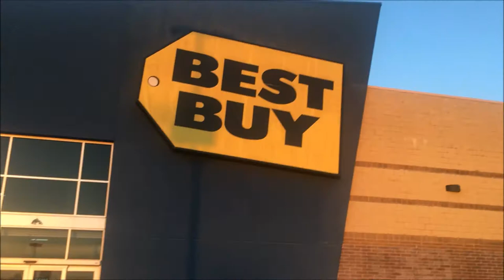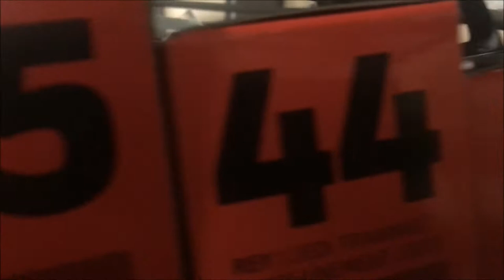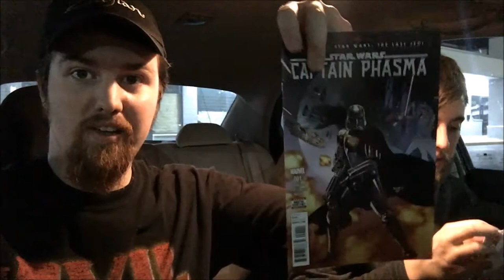Blu-ray, Black Series, & Comic Hunting - INSANE WALMART CLEARANCE FIND - VLOG #11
Today, Nate and Justin go on a long hunt to look for Star Wars the Black Series, weekly comic pickups, and blu-rays! Enjoy!

Every week Nate, Justin, Bucky, and sometimes Connor come together to talk about movies, comics, action figures, collectables, blu-rays, and bullshit.

Nate: @BerkusMobile
Justin: @mdJRICK and mdjrick for IG
Bucky: @BuckyxRichards and drummyedge for IG